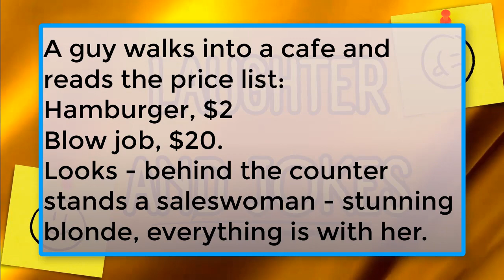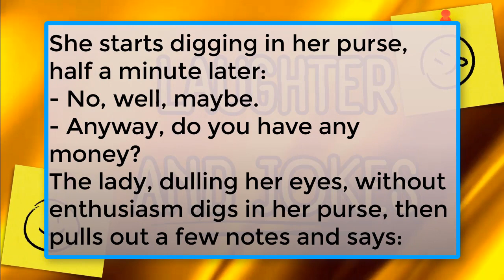🌶"Adults pranksters: Funny Stories of Intimacy 18+"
Immerse yourself in a world of humour and comical situations with our collection of anecdotes about awkward moments in intimate situations. From funny misunderstandings to unexpected sight gags, this collection will be your guide to a world of fun and laughter related to intimate moments.Brighten your day with a sea of laughter and joy with these pranks and jokes that will lift your spirits doubly.